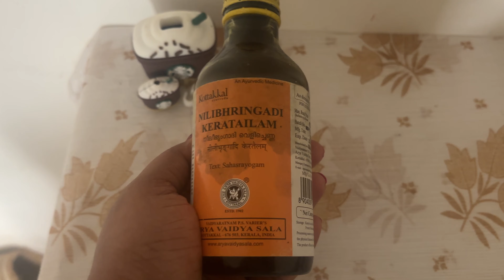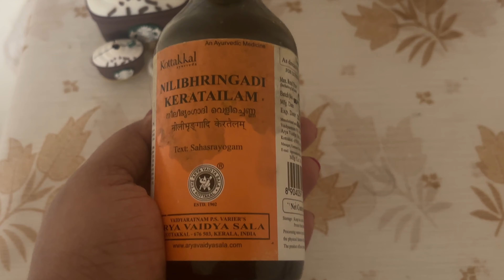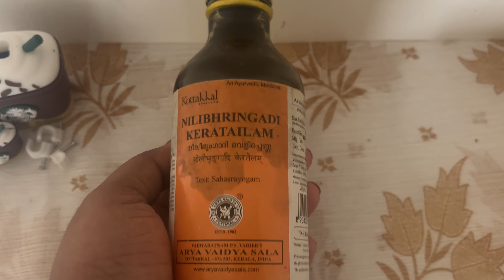മുടി തഴച്ചു വളരാൻ നീലിഭൃംഗാദി ഓയില്‍ ഇപ്രകാരം തേയ്ക്കണം.. hair growth oil for long thick hair 💆‍♀️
How to grow hair Malayalam
Smooth hair Malayalam
Frizzy hair Malayalam